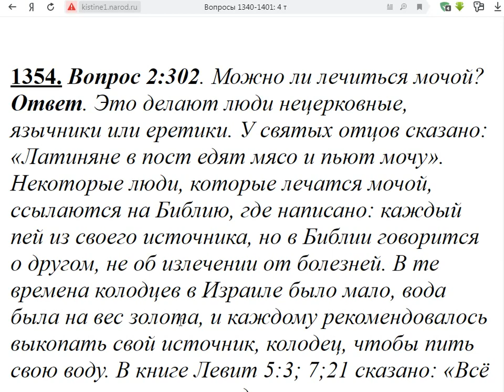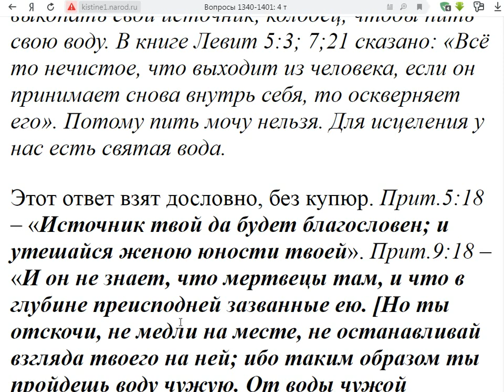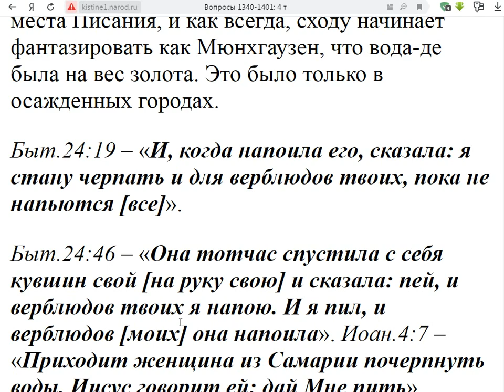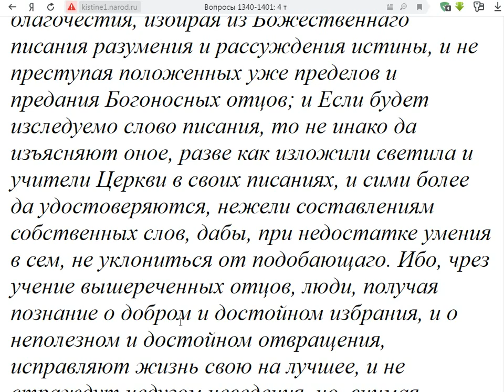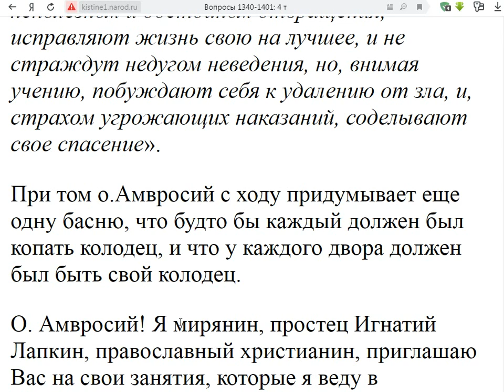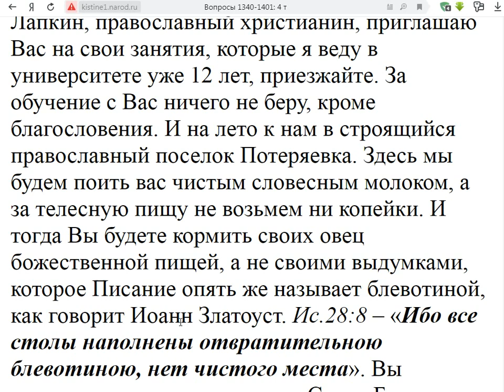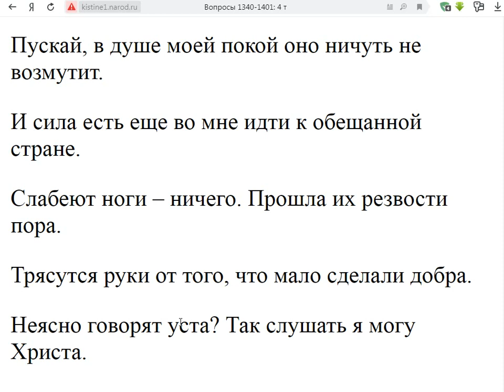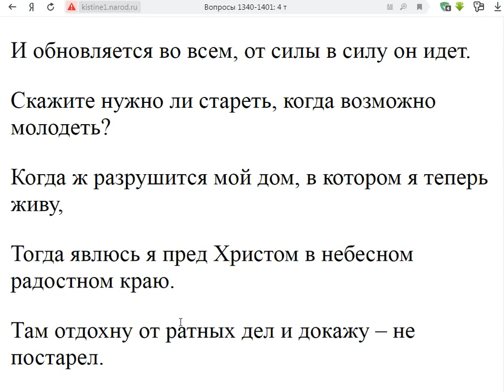1354. Можно ли лечиться мочой?